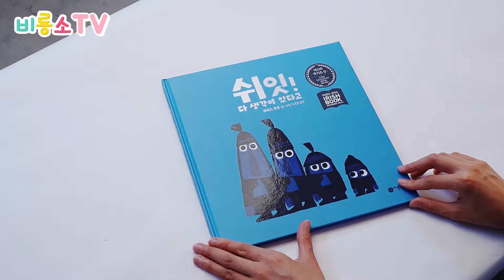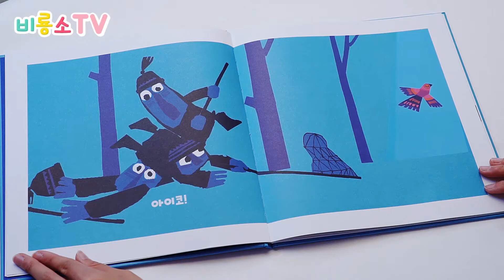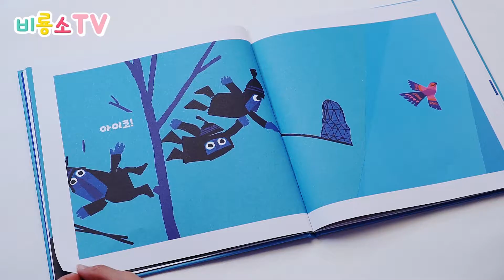3~4세 강력추천! 새 잡으러 왔는데 새한테 인사를 한다고? 쉬잇! 다 생각이 있다고!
3세부터 만나는 그림책 친구! 사각사각 그림책 시리즈!
놀이책에서 그림책으로 넘어가는 시기의 아이들을 위해 만들었답니다~!

새를 잡으러 간 네 친구의 이야기!!
반복되는 말들로 재미있는 말놀이도 즐길 수 있어요~!